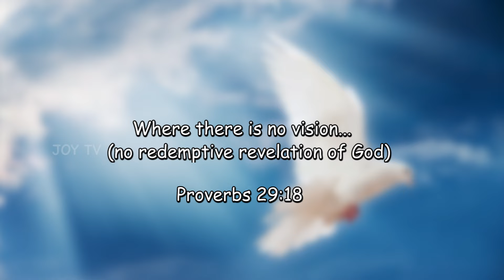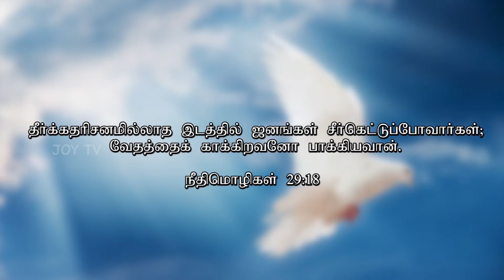JOY TV Chennai : Where there is no Vision.. | Ps. Joy Samuel | 06-03-2019